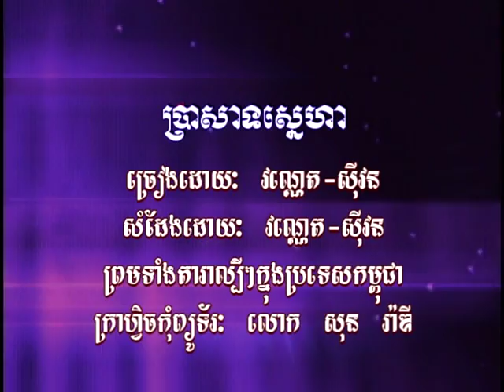(​ Sing along ) ប្រាសាទស្នេហ៍ា /​​​ BraSatt SnaeHa .(Khmer Karaoke)